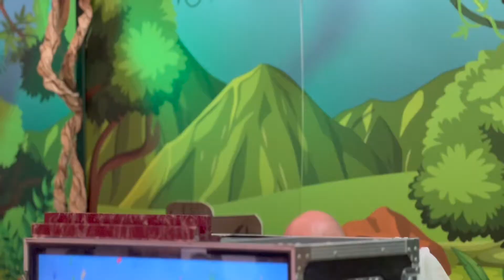Family Entertainer | Oddle Entertainment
If you think this style of entertainment will be great at your event, we recommend checking out some of our other acts that will compliment it.

Oddle Entertainment; Powered by Creativity.